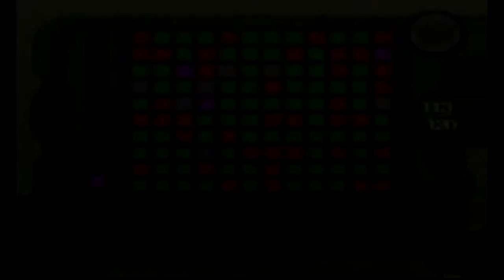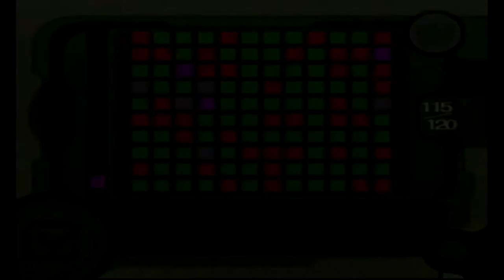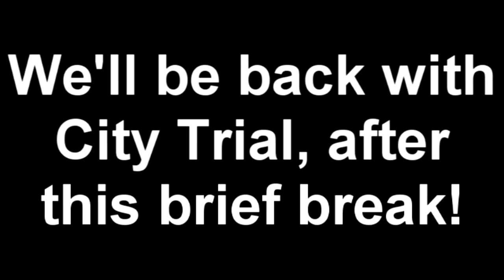Kirby Air Ride Finale (City Trial): I ATE A HAMBURGER AND TURNED YELLOW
In the final episode of Kirby Air Ride, Arty and Marty lose their minds trying to trigger certain events.